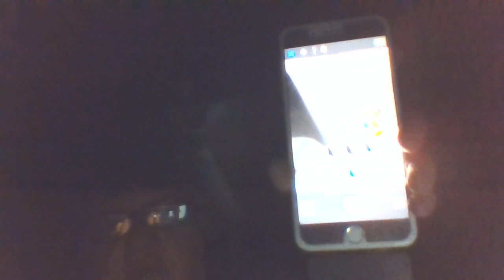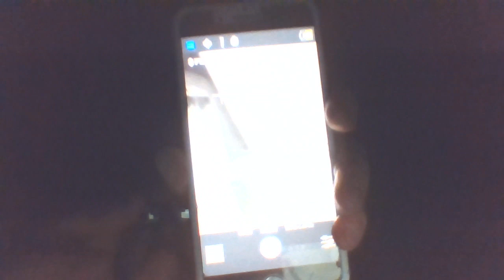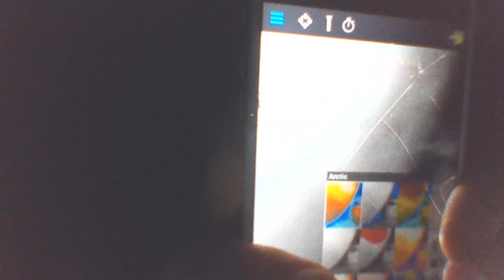11/29/20 Hacker messing with my thermal camera. Recording the frequencies. Hacker blocking colors.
This is at 5640 Santa Monica Blvd in Los Angeles next to Gold Diggers.
The hacker is blocking me from changing color palettes on my thermal camera.